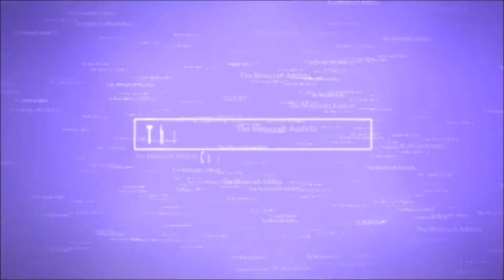The VictoriaVille Insane Asylum Part 2